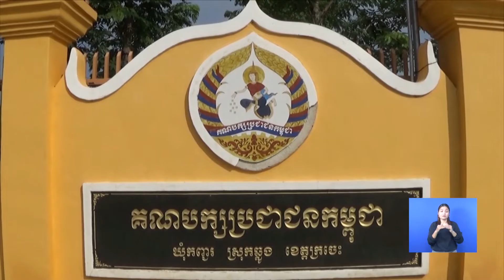ឯកឧត្តម ព្រុំ សុខា លើកឡើងថា ឆន្ទៈជារួមរបស់ប្រជាជន គឺបោះឆ្នោតជូនសុខសន្តិភាព វឌ្ឍនភាព និងវិបុលភាព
ឯកឧត្តម ព្រុំ សុខា លើកឡើងថា ឆន្ទៈជារួមរបស់ប្រជាជន គឺបោះឆ្នោតជូនសុខសន្តិភាព វឌ្ឍនភាព និងវិបុលភាព ដើម្បីអនាគតរុងរឿងរបស់កូនចៅជំនាន់ក្រោយ